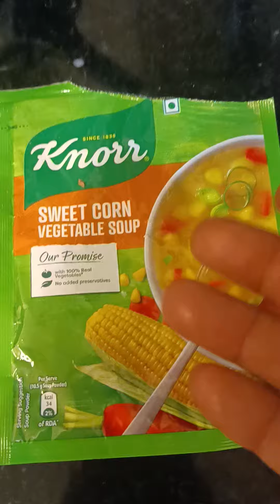chicken nor soup